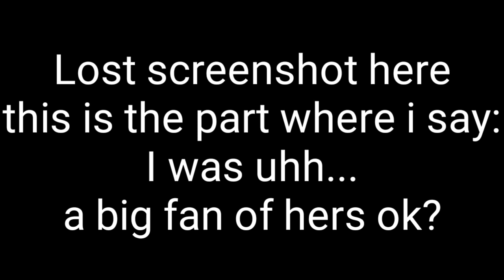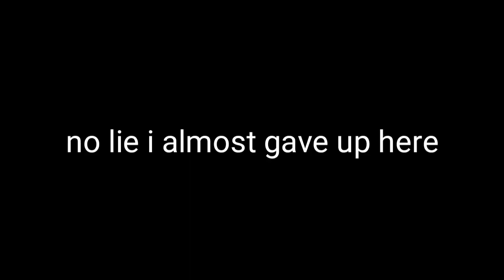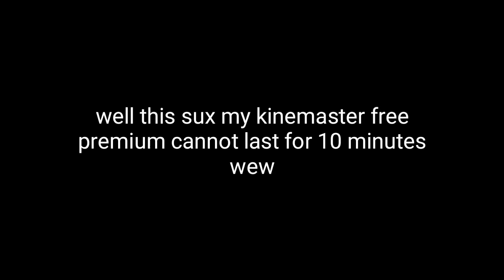[] Sister Location reacts to flamingo [] Gacha Life [] 2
Yo check dis out